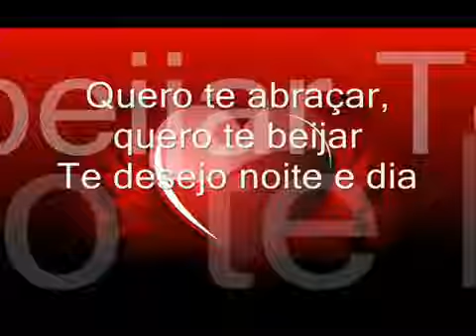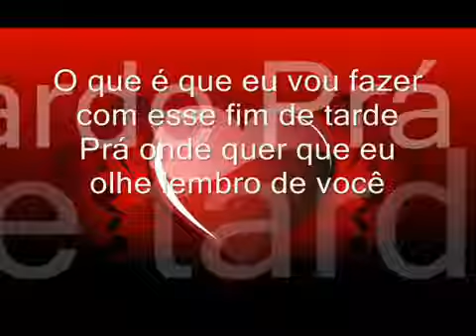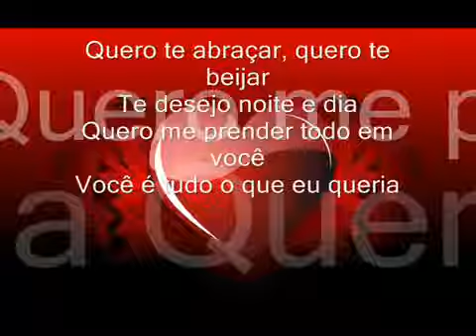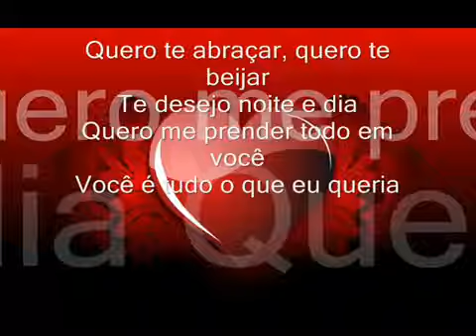Essa tal Liberdade